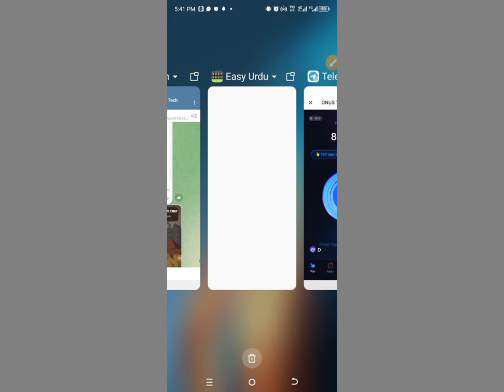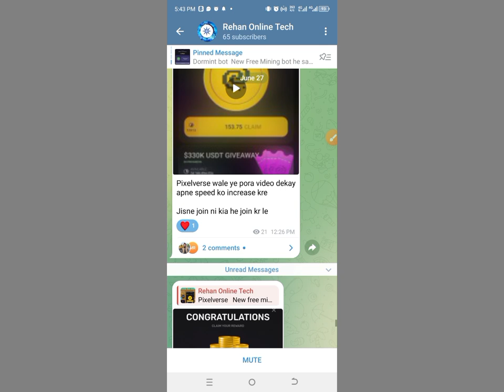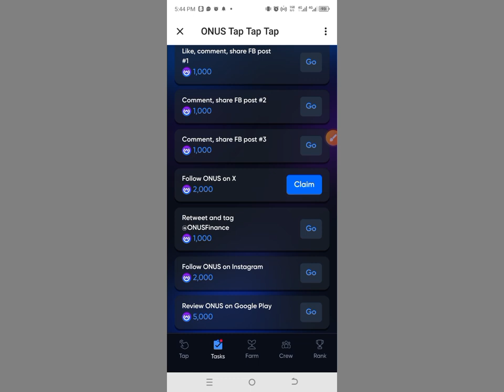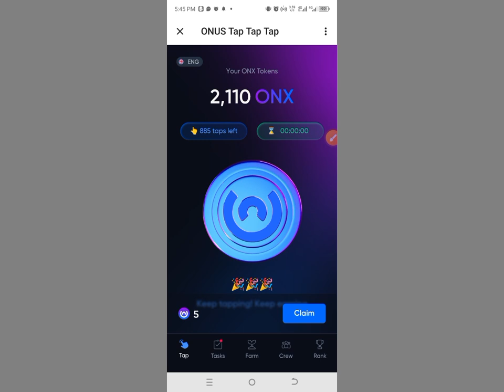Onus new free verified mining tap tap bot don't miss join now.کویی بی اس بوٹ کو میس نہیں کرے